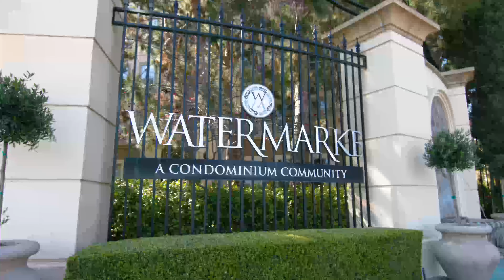2430 Watermarke Pl., Irvine, CA 92612